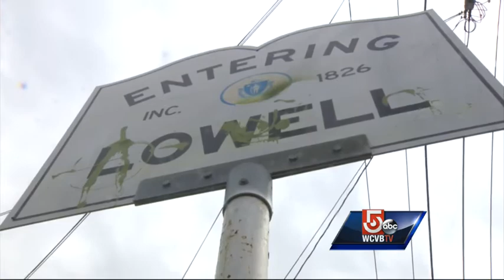Former high school football star accused of assaulting woman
A former Dracut High School football star is charged with assaulting a young woman after following her home from a gym.